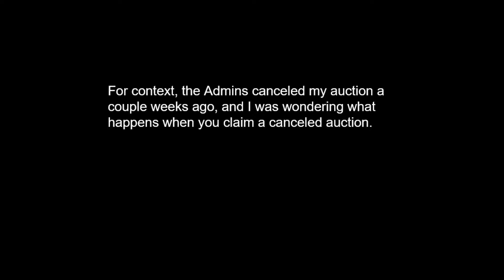Claiming an ADMIN CANCELED AUCTION! (Hypixel Skyblock)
Claiming an ADMIN CANCELED AUCTION! (Hypixel Skyblock) ➨ yeah was just curious to see what happened when you claim an auc that was canceled by the admins, there you have it

➨ Texture pack: RKY's 300k

Song(s)

CPU: AMD Ryzen 7 3700X 8-Core 3.6GHz
Motherboard: Gigabyte B450 AORUS PRO WIFI
Keyboard: Corsair K63 Compact Mechanical Gaming Keyboard — CHERRY® MX Red

Mouse: Glorious™ Model O

Monitors: None, I use my third eye (jk, dm on discord if you wanna know those lol)

Why are you reading thisthis Minecraft YouTube video was made on Hypixel. Hypixel is a server with lots of games, such as Bedwars, Skywars, and Minecraft's biggest MMORPG Hypixel Skyblock. Hypixel has has a lot of notable players, such as Dream, Technoblade, and Tommyinnit. Hypixel Skyblock is Hypixel's most popular game. Some of the popular items are the Hyperion, Necron armor, Storm armor, overflux, plasmaflux, the 50mMidas sword, the Aspect of the end, the Aspect of the dragons, the valkyrie, and many more. Some of the bad things on Skyblock are Duping, irl trading, and scamming. I hope you enjoyed these words which are all relevant to the video! Also, a new farming island was added which has the Golden Ball item, which no one owns and is one out of one (1/1). Rat pet is cool. Swavy, Timedeo, Fairy Soul Guide, Money Making Method, and other things are all part of the server, along with Refraction. Dungeons necron floor 7. Master mode is a thing as well. They recently nerfed the strength stat, making a lot of dungeons classes a lot worse such as Berserker and Archer. Mage, Healer, and Tank should be fine. God I keep adding so many keywords, this will be an entire bible soon. The hypixel admins have completely removed sword swapping and killed the bonemerangs. The giants sword is also dead now. The Astrea is still trash. This is a Hypixel Skyblock Tutorial, or a Hypixel Skyblock Dungeons Guide. please fix negative strength because of the Soul Eater enchant, and buff archer. nerfmage tho. I voided the Hyperion, so sad. I love Technoblade and Dream and Tommyinnit and 56ms (Swavy) and Thirtyvirus, not just because their names get views as meta tags. This video is not a Dungeons Guide, Money Making Method Guide, Hypixel Skyblock Guide, or anything of the sort. Recently, Hypixel released the SMPS, similar to the Dream SMP with members like Skeppy and Sapnap. This is long lol. Then 600 the next day. Then 700 the next day. What the freak! I AM AT 800 NOW GG! Also Hypixel Admins released an enderman slayer boss quest thing, and it is pretty difficult to kill which is why you would need an enderman slayer guide or tips and tricks on how to beat the new enderman slayer. The Juju bow is really good. I also like the warden helmet and Necron Armor. I recently got SCAMMED!!! They took my Strong Dragon Chestplate, I am in tears. At least they didn't take storm armor or superior armor. The crown of greed is bad. I crashed the NEW GAME MASTER RANK and got BANNED ON HYPIXEL! The anticheat Watchdog is broken. RATS. Floor. Catacombs. Badlion is not very good. I played dungeons not using the new Terminator bow, which is very op. Thirtyvirus does not like the god potion, he says it is not a good item. Personally, I am impartial. Recombobulators are cool though! Rend VS Soul Eater ultimate enchantments, which is better! I think Legion and Chimera are cool as well! Hypixel is currently down! Large DDOS attacks forced the server to close to resolve the issues. This video is NOT an auction flipping tutorial or Bazaar Flipping tutorial. It is not a money making method video either. The mini wither can bother some people if used in a certain way. Scammers are desperate in Hypixel Skyblock. The MELON HELMET is the NEW BEST HELMET IN HYPIXEL SKYBLOCK! SUB TO QUAGLET! idk what to add sorry. DREAM SMP TWITTER DREAM STANS MCYT MCTWT LOL! Undertaker01 is my favorite youtuber. I found out how to dye ANY armor in Hypixel Skyblock. This is kind of an Armor Dying tutorial. (not) REAL!!! I became egrill (girl). Foraging is a bad skill. Fishing too.